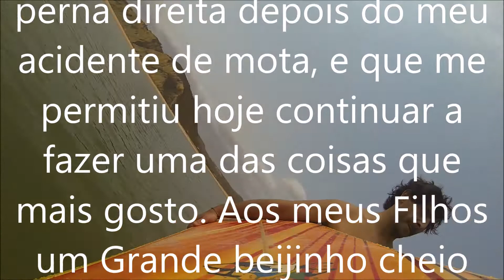Surfing ,Cabo ledo Angola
Surfing Cabo Ledo, Angola, Setembro 2014.